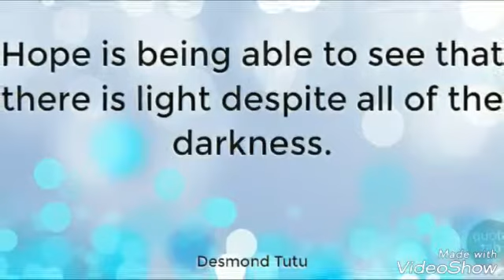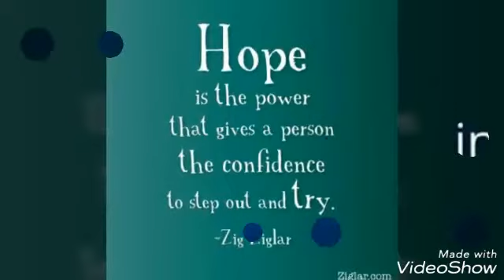Hope is everything you have till end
Never lose hope because if you have lost everything in life but you have hope left it means you have lost nothing